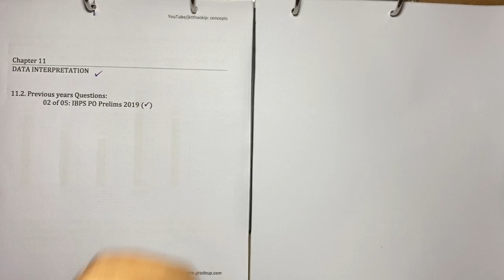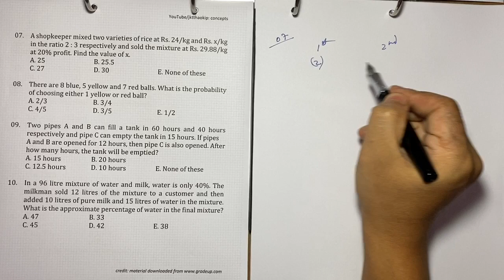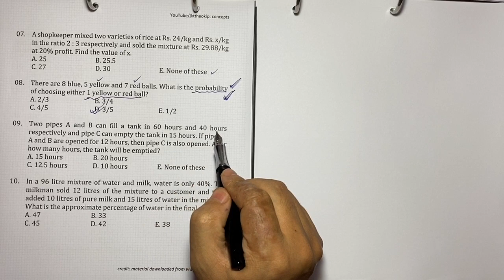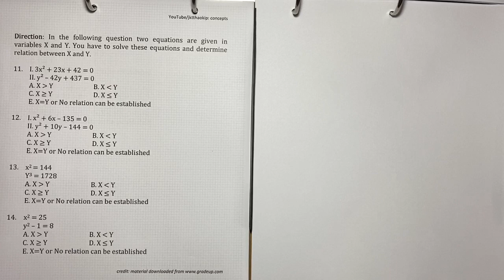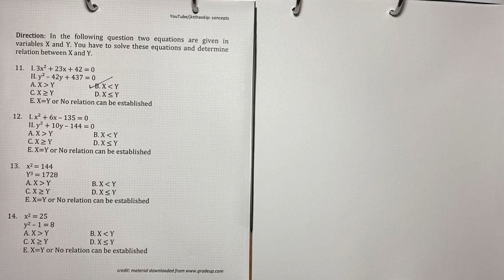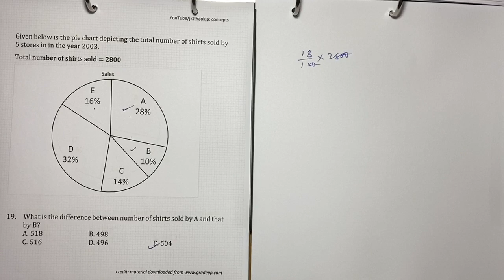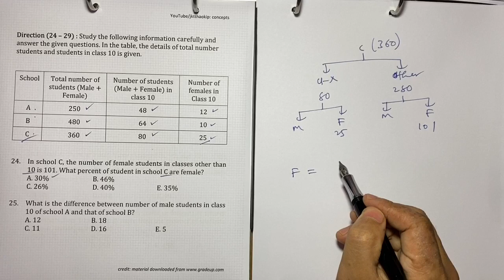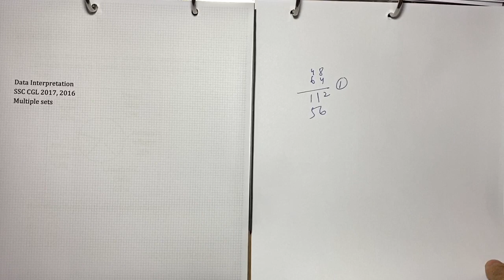33 | Data Interpretation | 3 of 4 | IBPS PO Prelims 2019